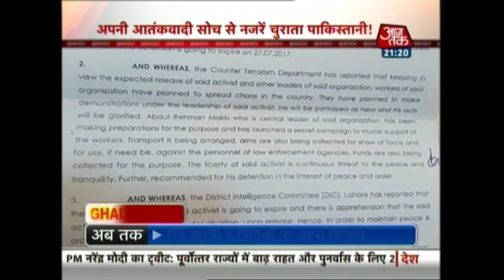Abu Dujana, Ruthless Terrorist With A Weakness For Women :Khabardaar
Top Lashkar-e-Taiba terrorist Abu Dujana, one of India's most wanted, was killed by security forces in a pre-dawn operation in Kashmir's Pulwama.